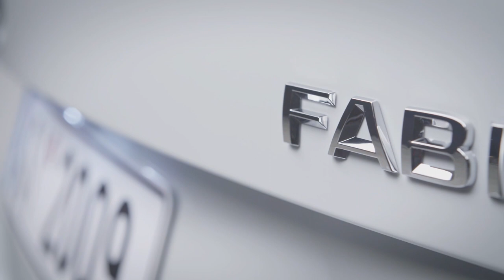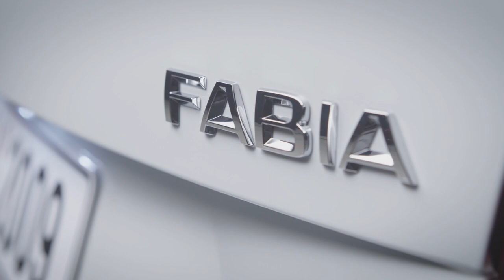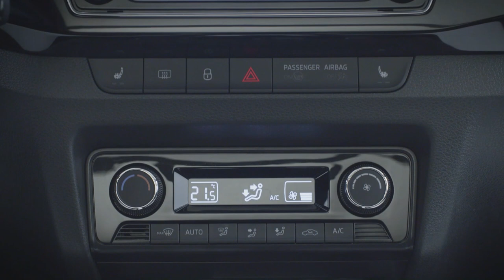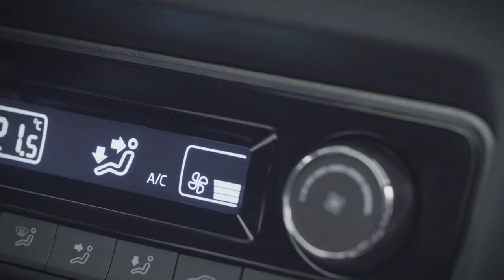SKODA FABIA COMBI - обновленный универсал от Шкода | Автоцентр Прага Авто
SKODA FABIA COMBI - обновленный универсал от Шкода. Компания Шкода представила обновлённый универсал Fabia. Изменения в дизайне точечные, но в списке опций модели появились полностью светодиодные фары.
В Автоцентре Прага Авто новая Skoda Fabia Combi (универсал) уже доступна к заказу.

Также Шкода Фабия получила обновленный дизайн передней части автомобиля и новую линейку литровых бензиновых моторов.

Линейка двигателей новой Skoda Fabia состоит из двух “атмосферников” (60 и 75 лошадиных сил) и двух турбомоторов TSI мощностью 95 и 110 сил. Все двигатели — это трехцилиндровые агрегаты объемом 1 л. Они работают в паре с шестиступенчатой механической трансмиссией. Для старшего TSI в качестве опции доступен семиступенчатый “робот”.

В оснащении обновленной Fabia входят светодиодные фары и задние фонари (предлагаются впервые), мультимедийный комплекс с 6,5-дюймовым дисплеем, поддержкой Apple CarPlay, Android Auto и MirrorLink, а также навигационная система, отображающая информацию о пробках в режиме реального времени.

Список электронных помощников модели пополнили система мониторинга слепых зон, ассистент выезда с парковки задним ходом и функция автоматического управления дальним светом.

Skoda Fabia на сегодняшний день – вторая по популярности модель чешской марки после Octavia. За всю историю «Фабии» (с 1999 года) компания выпустила в общей сложности 4,1 млн машин всех поколений. В июле 2017 года Skoda выпустила 500-тысячный экземпляр модели Fabia нынешней, третьей генерации.